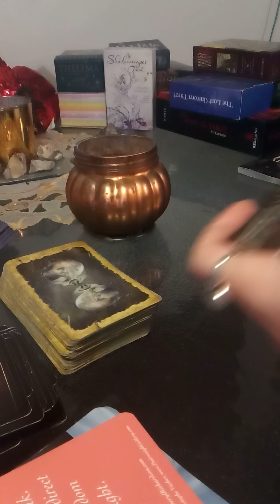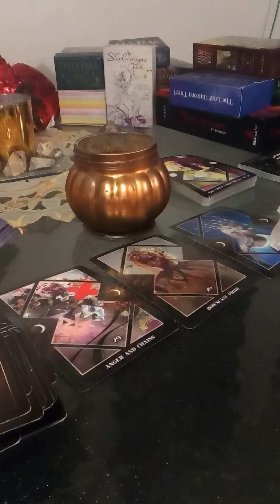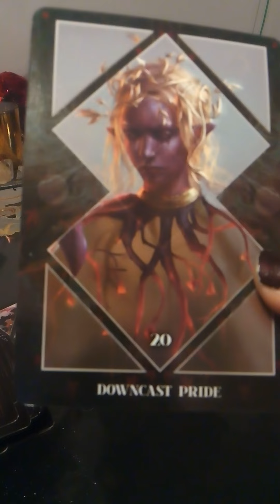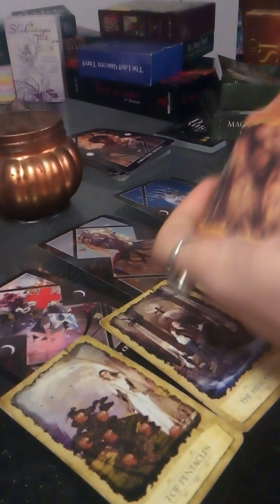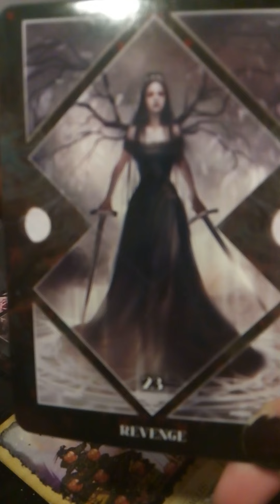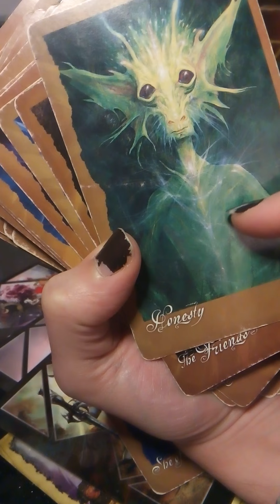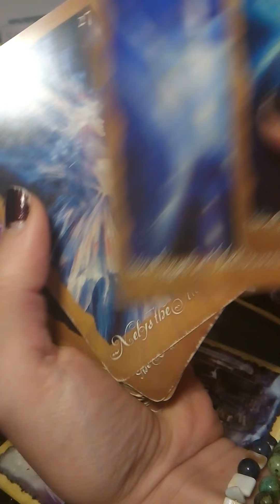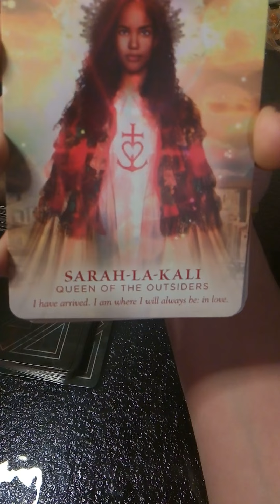Energy Work + Channeling + DNA Codes + Soul Tribe Alignment + Love Energy Repair + Past Life Trauma Healing + Financial Advice + Counseling + Medium Ship work + Chakra Alignment + Aura Cleansing + Blockage Removal + DNA Activations + Soul Spark Cleansing + Source Frequency Transmission